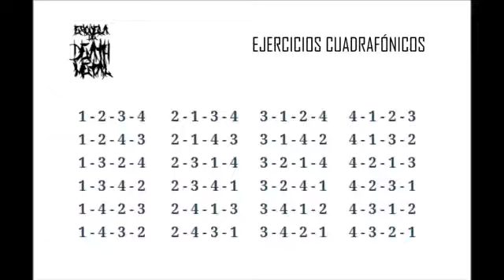ESCUELA DE DEATHMETAL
EJERCICIOS PARA TOCAR DEATHMETAL